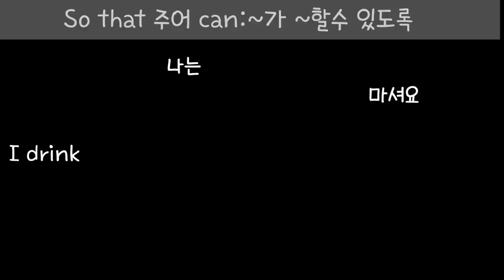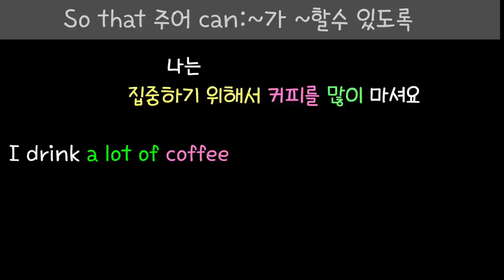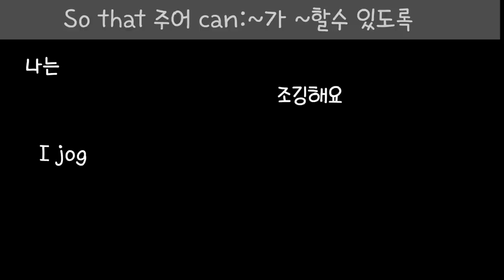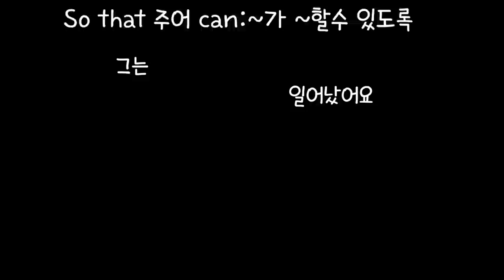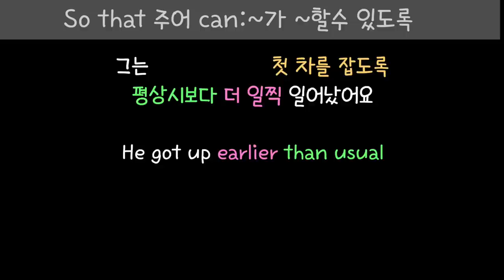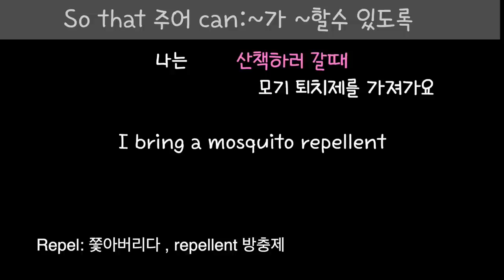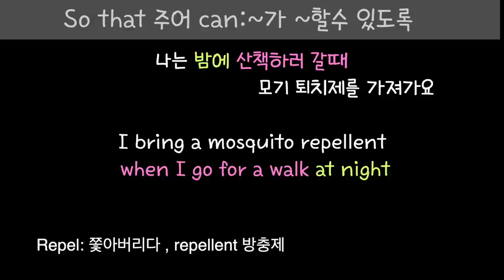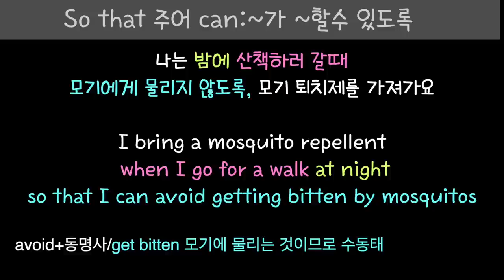[로지스쿨]#121 마법의 문장 늘리기 20문장/45분 연속 듣고 따라하기